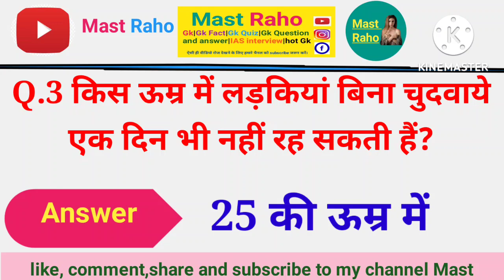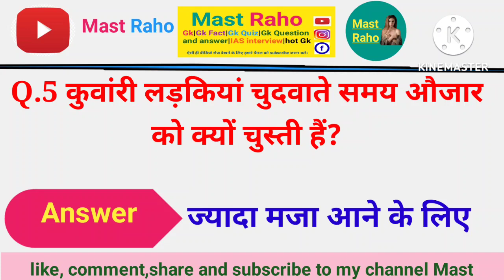Gk tutorial|most brilliant gk question and answer#dirty ☺️|Mk poetry|Mk sayary#gk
brilliant gk quiz |hotgk
brilliant gk question and answer,adult gk quiz, intresting gk question and answer,gk fact,iAS interview questions and answers,top most gk question and answer,upsc exam question and answer,funny gk quiz, trending gk quiz and answer,gk ke sawal,dirty quiz with girlfriend and boyfriend.dirty quiz and answer.